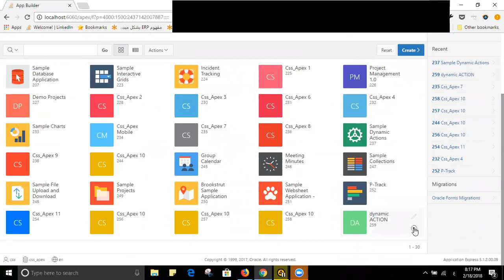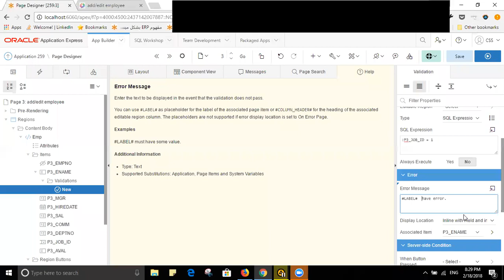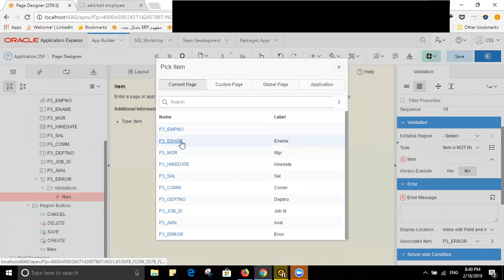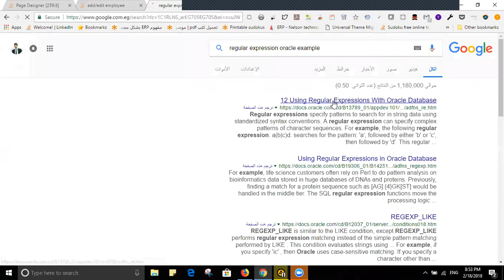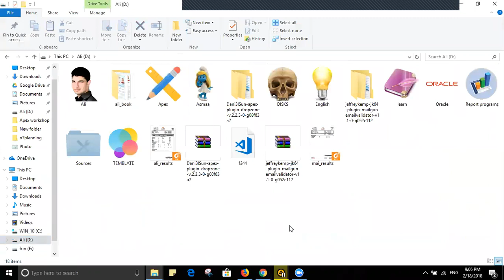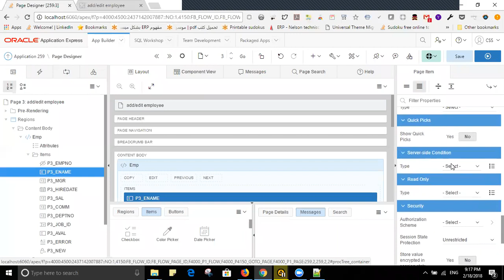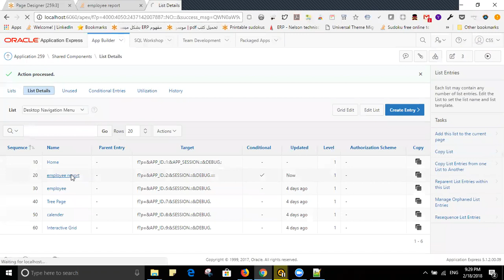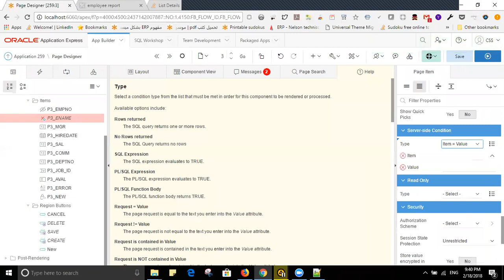oracle apex course session 17 part 1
validation
process